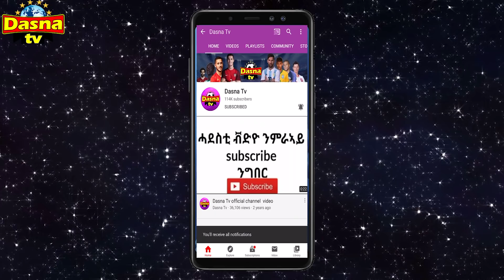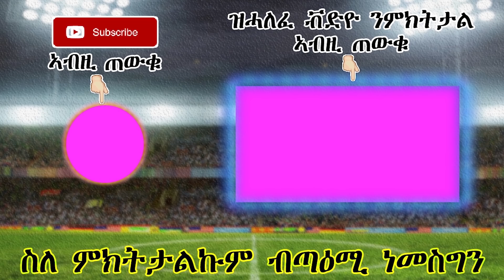(መትሓዚ ተሳኢንዎ) - ማንቸስተር ዳግማይ ተባሃጊት ዝገብረ ብሉጽ - 10/07/2020